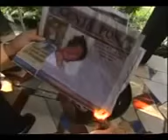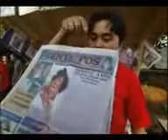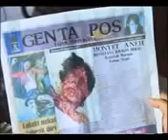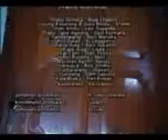FULL MOVIE...!!!PESUGIHAN DARI KERA,,!!FILM TERBAIK